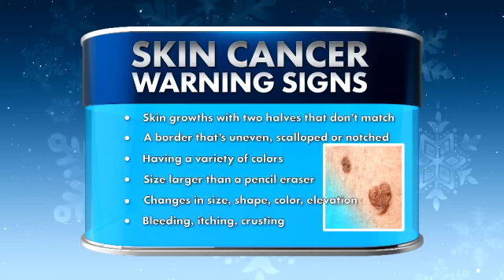Winter Skin Protection – What You Need to Know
Let it snow…but don’t forget the sunscreen!  In the winter, you can be exposed to TWICE the amount of the sun’s harmful UV rays.

On The Doctors, Pfizer Chief Medical Officer Freda Lewis-Hall, M.D., talks winter skin protection tips.